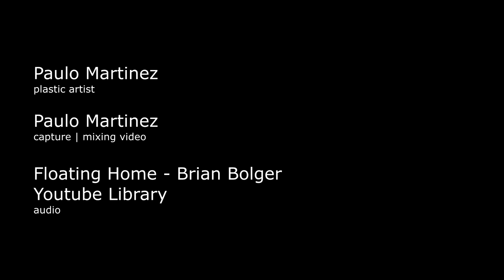RICHARD'S ROOM MURAL PAINTING - PAULO MARTINEZ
Paulo Martinez - plastic artist
Paulo Martinez - capture | mixing video
Audio - Floating Home - Brian Bolger | Youtube library